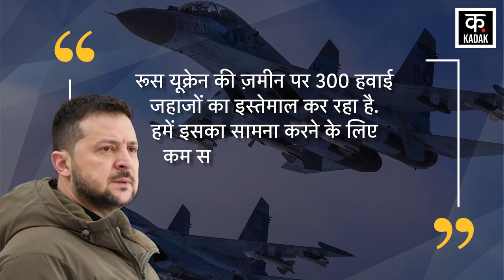Russia Ukraine War : Volodymyr Zelenskyy हुए Joe Biden से नाराज ! | Vladimir Putin | NATO